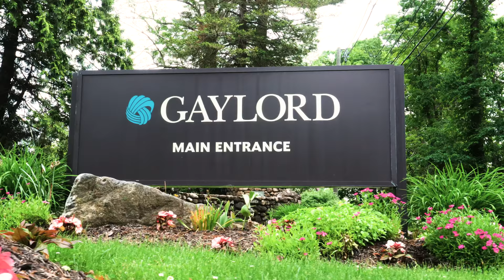Gaylord Gauntlet 2019: Featured Adaptive Athlete Jay Ross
Watch featured adaptive athlete Jay Ross and the Gaylord Sports Association team conquer the 2019 Gaylord Gauntlet!

The Gaylord Gauntlet 5K & Obstacle Run is held annually on the campus of Gaylord Specialty Healthcare in Wallingford, Connecticut. We host over 1,000 runners who conquer over 23 obstacles along the course. Some people run the course for time, others jog or walk through it. This year we had about two dozen adaptive athletes participate including our featured adaptive athlete Jay Ross, who had a spinal cord injury as a result of a motorcycle accident. Jay did the course with the support of a team from the Gaylord Sports Association. Proceeds from the Gauntlet support the Gaylord Sports Association, which gives individuals with a physical or visual disability the opportunity to participate in all kinds of adaptive sports such as wheelchair rugby, rock climbing, archery and much more! The Gauntlet offers a festival area with food and a mini-obstacle course for children. It's a great place to hang out and watch the event unfold. The 2020 Gaylord Gauntlet will be on Saturday, June 27, 2020. See you there!